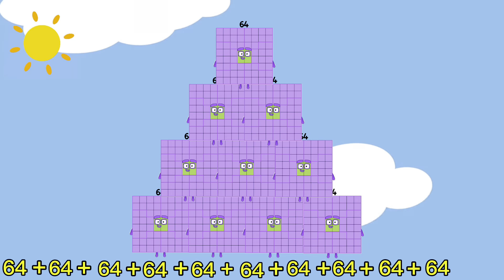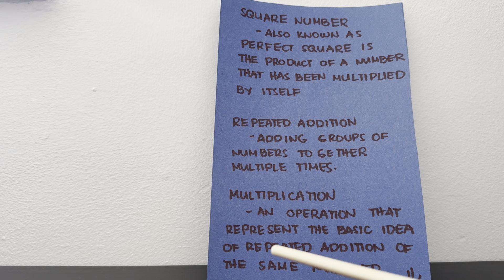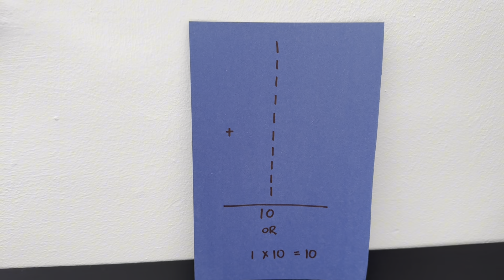ADD NUMBERBLOCKS TEN SAME SQUARE NUMBERS | REPEATED ADDITION | LEARN TO COUNT | hello George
ADD NUMBERBLOCKS TEN SAME SQUARE NUMBERS | REPEATED ADDITION | LEARN TO COUNT
Amazing and fun day everyone! In today's video we will learn about repeated addition and multiplication using numberblocks square numbers.  Repeated addition is adding groups of numbers together multiple times. Square numbers is the product of a number that has been multiplied by itself. Always remember, learning maths is easy and fun with numberblocks!